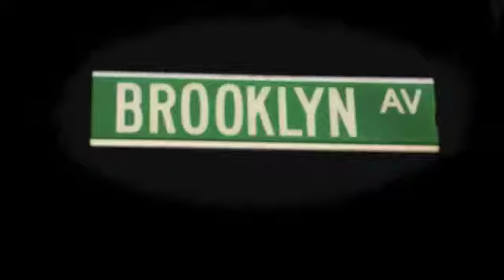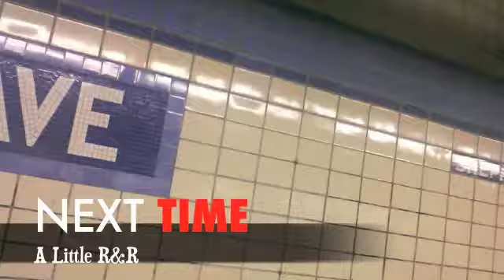Ep. 1 season 1 A Little R&R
New Year's Stuborn KAT